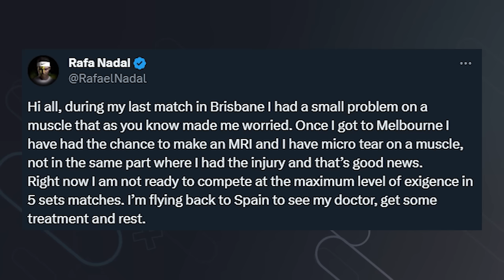Nadal Withdraws from Australian Open 2024 | Tennis News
Rafael Nadal has withdrawn from the Australian Open 2024 due to a reinjuring of his hip. It isn't the same injury he says but he isn't ready to play 5 sets tennis. When will Rafa return?

0:00 | Intro
0:11 | Nadal Statement
0:41 | Outro